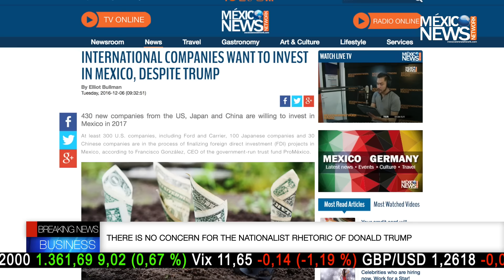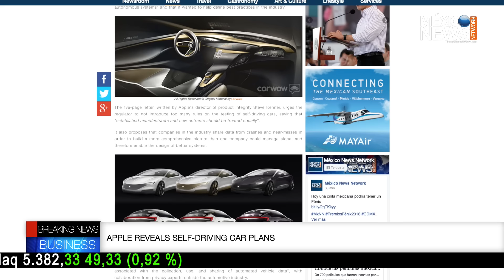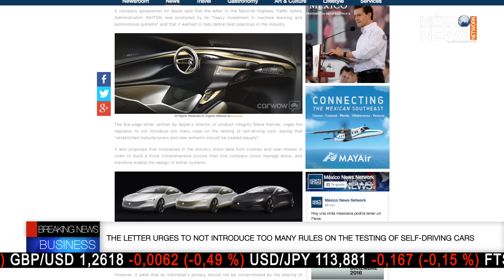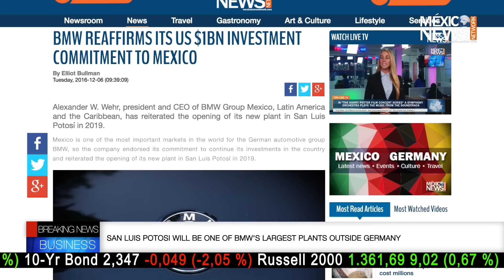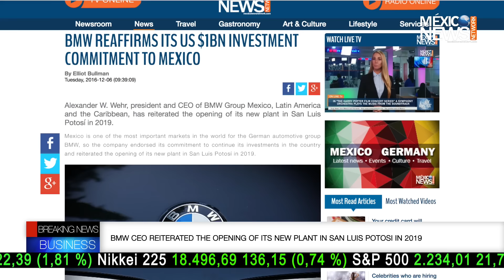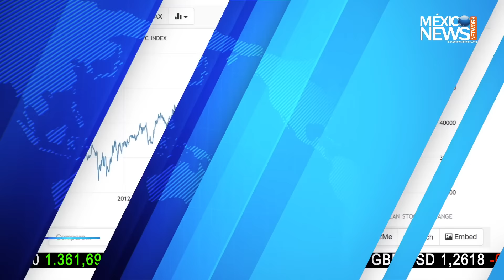International companies invest in Mexico | Apple self driving car | BMW in San Luis Potosi